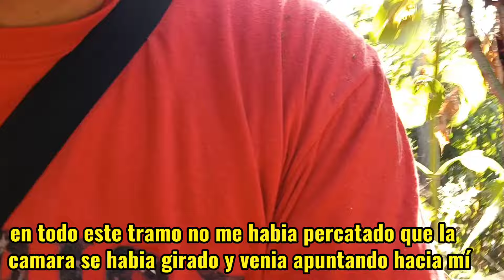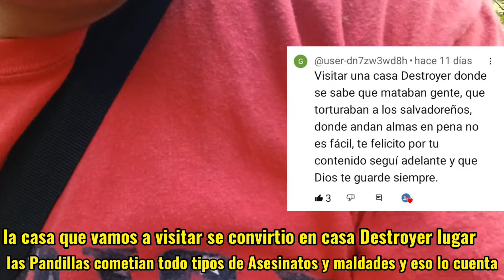REACCIONANDO VIDEO POZO DE LA MUERTE, CASERÍO AMULUNGA, SAN SEBASTIAN SALITRILLO 😭@ADNAdventure